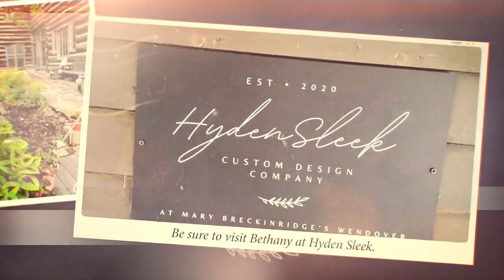Wendover Pic Video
A promotional video for Mary Breckinridge's Wendover featuring several photos taken around the property.